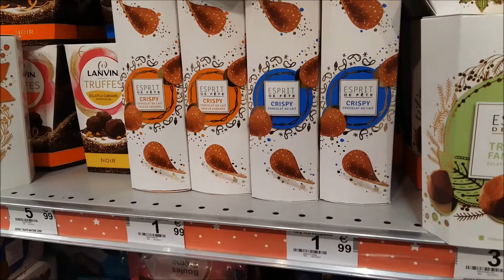esprit de fête crispy au chocolat rayon